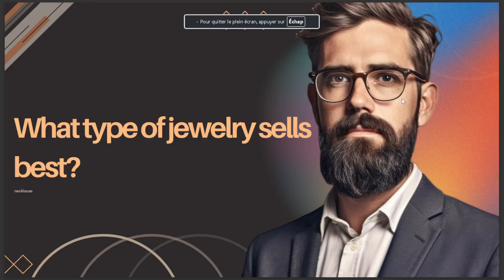WHAT TYPE OF JEWELRY SELLS BEST